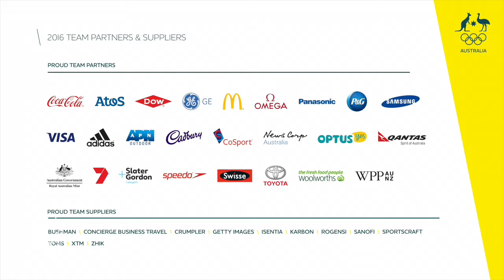Journey to Rio - Laetisha Scanlan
Trap shooter Laetisha Scanlan is off to her debut Olympic Games in Rio.